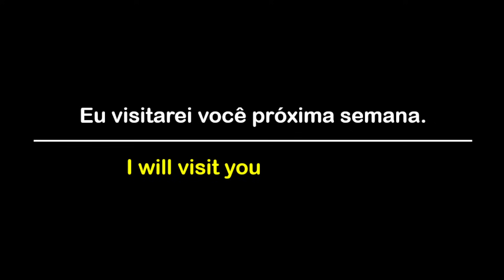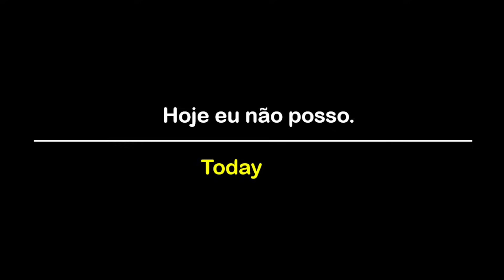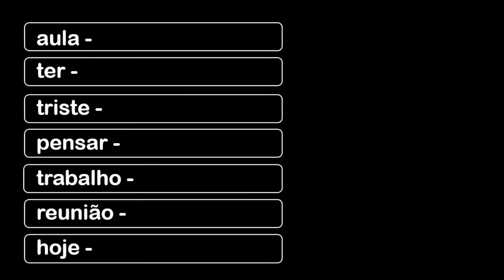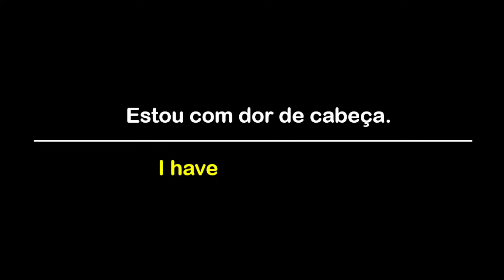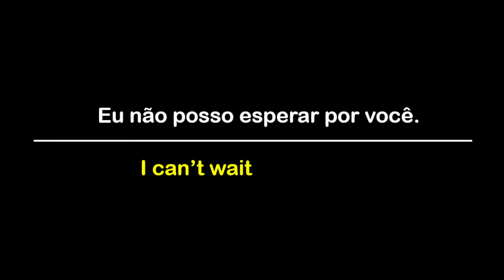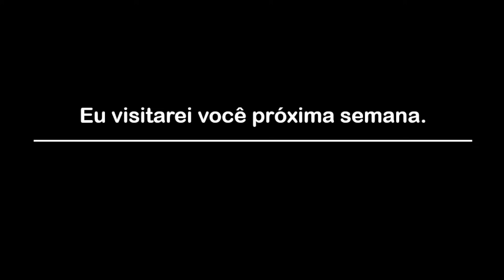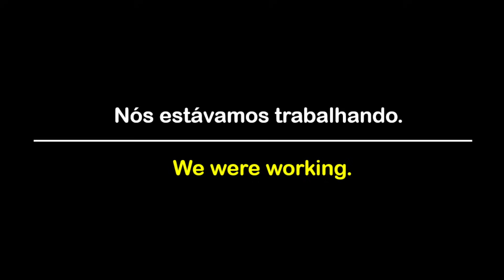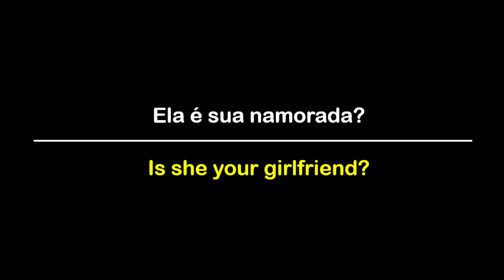Jeito simples para você aprender a montar frases em inglês e nunca mais esquecer. #9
✍Dicionários:
📕 Oxford Advanced Learner's Dictionary
📕 Michaelis dicionário de phrasal verbs – inglês-português